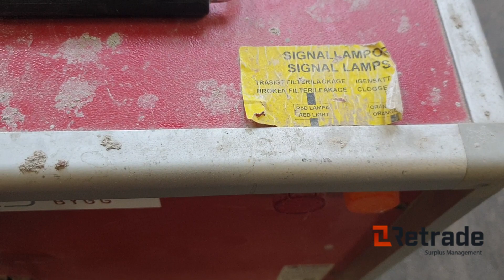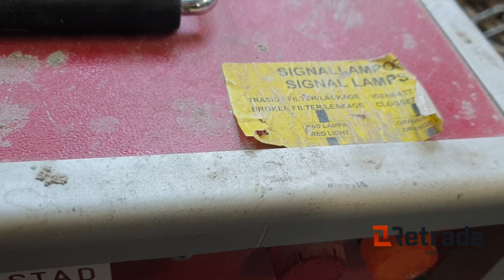KONKURSUTFÖRSÄLJNING 2st Pullman Erminator luftrenare 1 Miljöburken finns på auktion hos Retrade.eu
KONKURSUTFÖRSÄLJNING 2 st Pullman Erminator luftrenare 1 styck Miljöburken 5638 / Air cleaners finns till salu på Retrade.eu